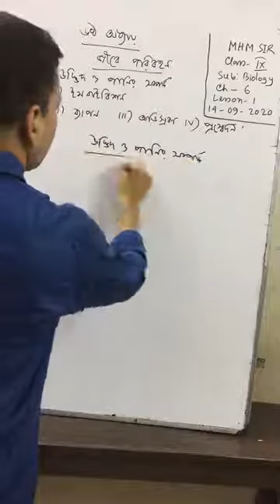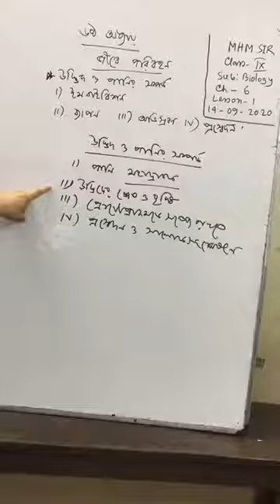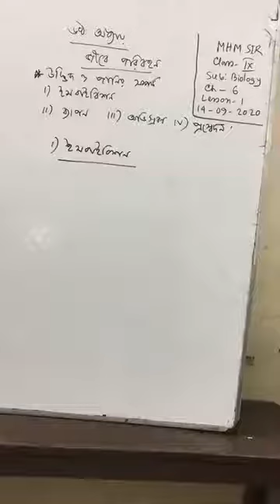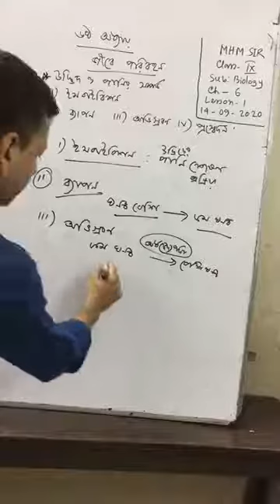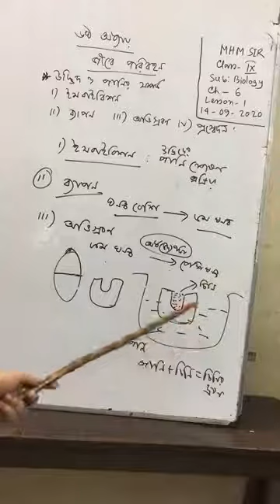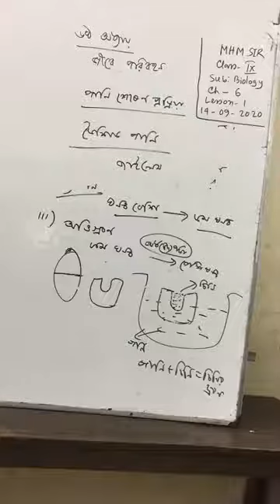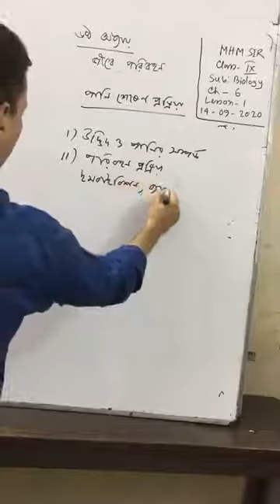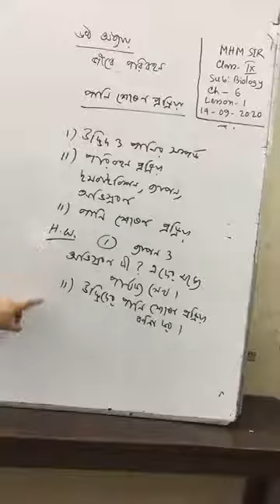class:9/10💕 Subject:Biology 💕chapter:6 💕UHSC ONLINE CLASS💕